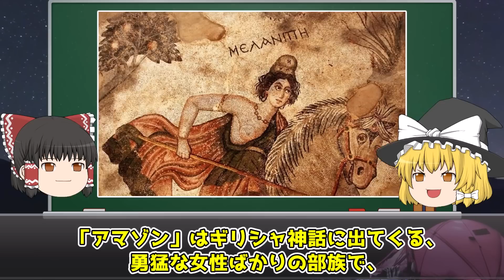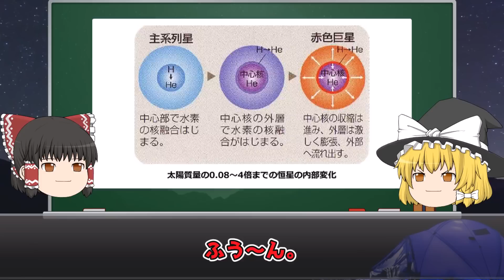【ゆっくり解説】最強の星座！オリオン座が凄いところをまとめてみた